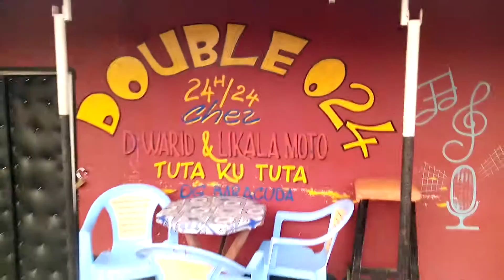Likala moto 2021